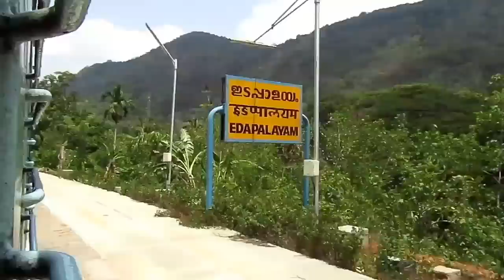Kollam-Sengottai Train journey PART 2 | കൊല്ലം-ചെങ്കോട്ട ട്രെയിൻ യാത്ര ഭാഗം 2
Today' s video is on Kollam-Sengottai train trip. This journey offers a beautiful experience in affordable price.
കൊല്ലത്ത് നിന്നും പുനലൂർ തെന്മല വഴി ചെങ്കോട്ടക്ക് ഉള്ള ഒരു തീവണ്ടി യാത്രയുടെ രണ്ടാം ഭാഗം ആണ് ഇത്.

             പശ്ചിമഘട്ട മലനിരകളിലൂടെ ആണ് തീവണ്ടി പോകുന്നത്.ഏകദേശം 4.5 മണിക്കൂർ നീളുന്ന യാത്രക്ക് ടിക്കറ്റ് നിരക്ക് ഒരാൾക്ക് വെറും 25 രൂപ മാത്രം ആണ്..കൂടുതൽ കാഴ്ച്ചകൾ വീഡിയോയിൽ കാണാം..
      വീഡിയോ മുഴുവനായും കാണൂ..അഭിപ്രായങ്ങൾ അറിയിക്കൂ..ചാനൽ സബ്‌ക്രൈബ് ചെയ്യൂ..

കൊല്ലത്ത് നിന്നും പുറപ്പെടുന്ന സമയം : 10:15
കൊട്ടാരക്കര :10 : 56
ആവണീശ്വരം : 11 13
പുനലൂർ : 11 : 50
തെന്മല : 12 : 37
ആര്യങ്കാവ് : 01:27
ഭഗവതിപുരം : 01 : 47
ചെങ്കോട്ടയിൽ എത്തുന്ന സമയം : 2:30

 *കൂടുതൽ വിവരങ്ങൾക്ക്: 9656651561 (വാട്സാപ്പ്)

▶When you are using this track, please add this in your description:
- Include the link AND title of the track.